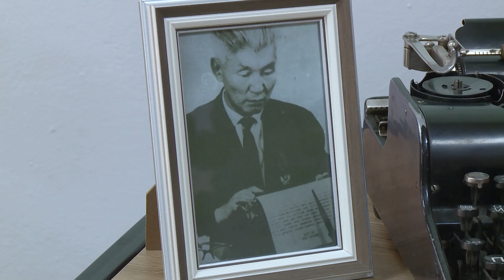В Улан-Удэ открыли бюст писателя Даширабдана Батожабая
В минувшую пятницу в Улан-Удэ состоялось открытие бюста Даширабдана Батожабая, классика бурятской литературы. Многие знают его по роману-трилогии «Похищенное счастье». Дочь писателя и скульптор Баир Сундупов передали памятник в дар Республиканской Детско-юношеской библиотеке. О том, как это было, расскажет Дэнсэма Аюшеева.